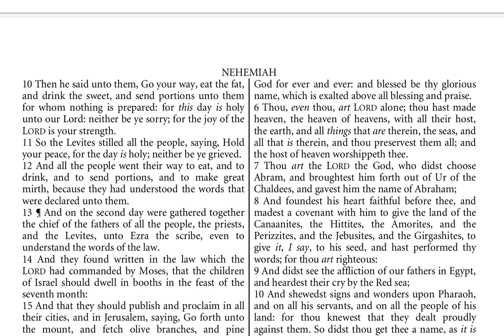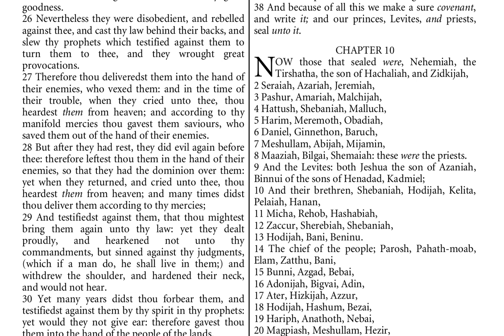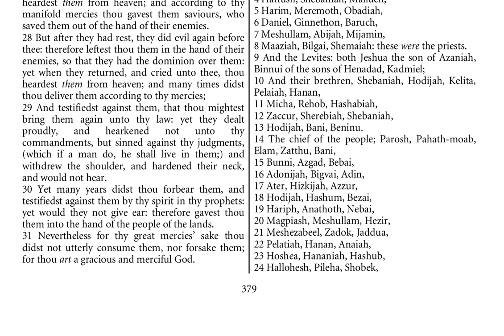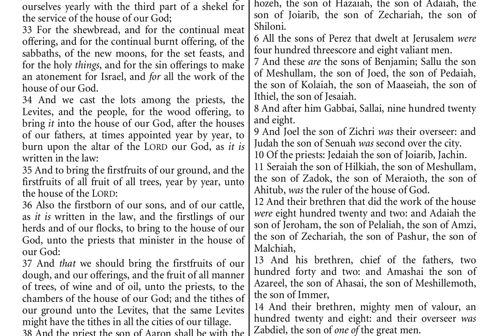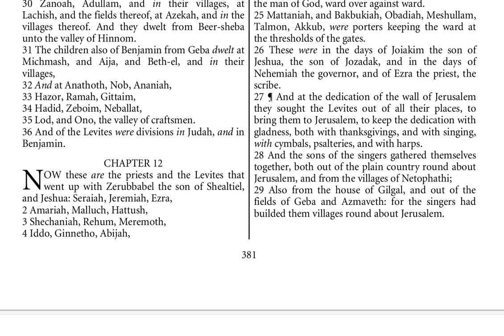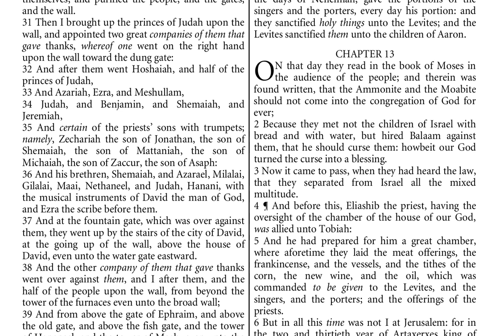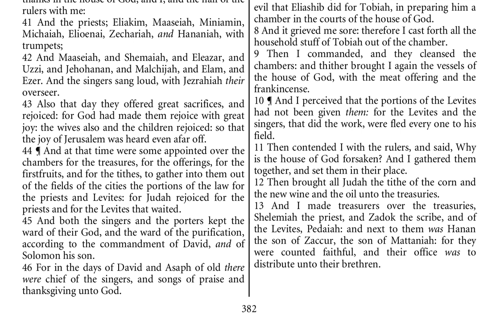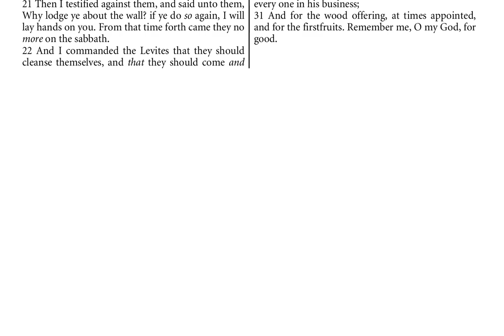Nehemiah Ch 9 to Ch 13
You can get a free down loadable copy of the Bible